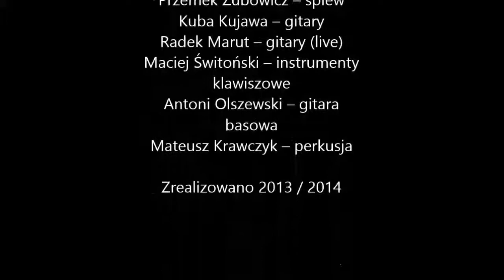VEJ ToToo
Muzyka i słowa: Maciej Świtoński
Aranżacje: Kuba Kujawa i VEJ
Realizacja i mix: Marcin Grzela, MG Studio Bydgoszcz
VEJ:
Przemek Zubowicz – śpiew
Kuba Kujawa – gitary
Radek Marut – gitary (live)
Maciej Świtoński – instrumenty klawiszowe
Antoni Olszewski – gitara basowa
Mateusz Krawczyk – perkusja
Zrealizowano 2013 / 2014